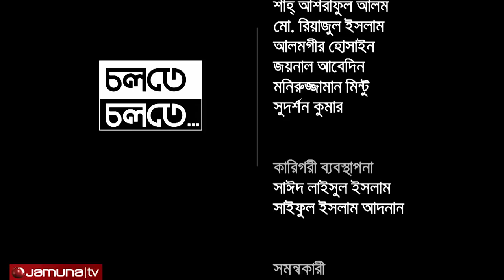Cholte Cholte Bijoy You Tube